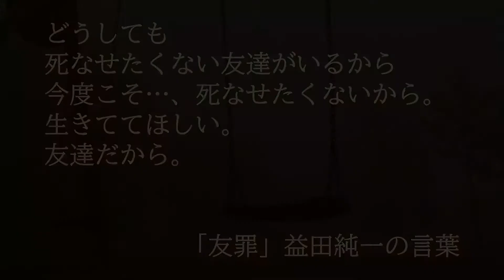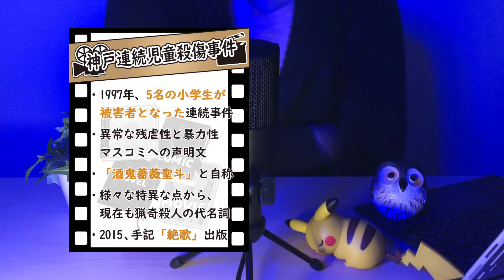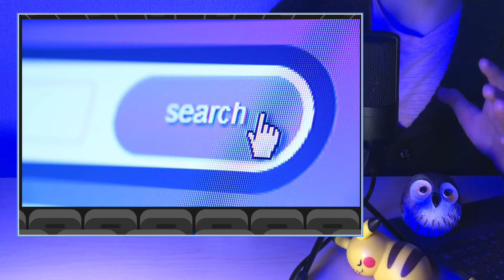【友罪×あらすじ】信じた友は『少年Ａ』それでも、友情を守れるか？【実話犯罪シリーズ#7】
あらすじラジオ、パーソナリティの「Ｑ(キュー)」と申します。

今回は、実話犯罪シリーズ第７弾
『神戸連続児童殺傷事件』別名『酒鬼薔薇聖斗事件』を元にした『友罪』です。

町工場に勤めることになった、益田純一。
そこで同日に入社した鈴木秀人。
２人は次第に友人になるが、ある出来事をきっかけに、純一は秀人の過去を知ってしまい…。

信じた友は『少年A』
それでもあなたは、友情を守ることは出来ますか？

 ▼Amazon Prime
　【再生リスト】